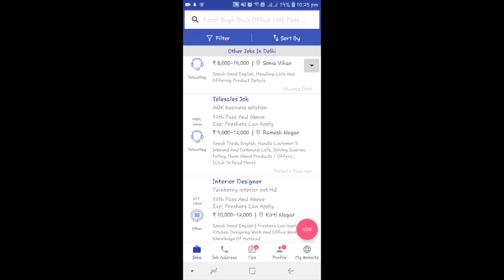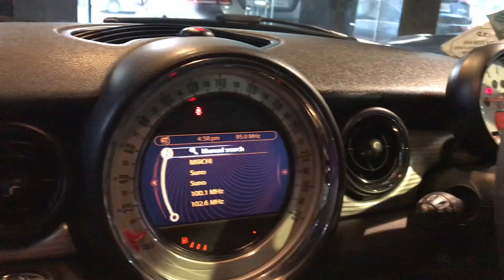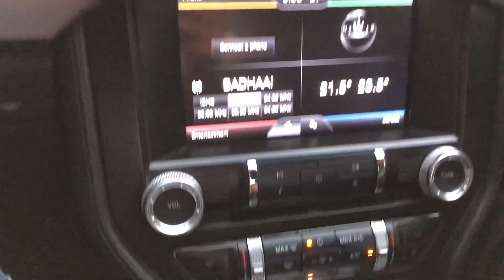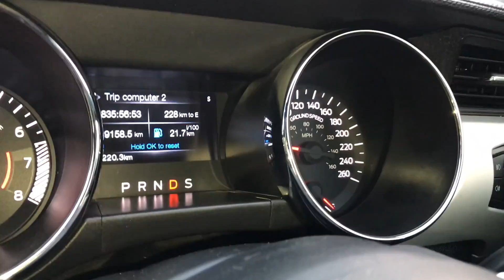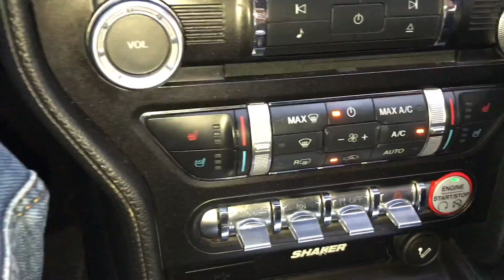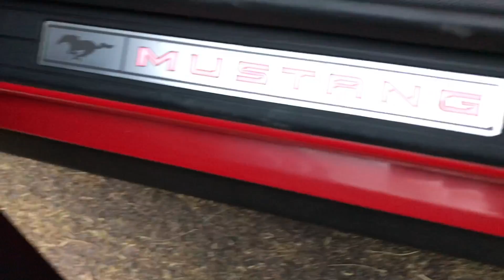Loudest Mustang GT in India..❤️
Price of the car can’t be disclosed. You have to call on the number mentioned above.

Products, I use:

My Laptop
My phone
My Tripod
My Helmet
My hair dryer
My Bike puncture proof kit
My 2nd mobile phone
My PS4
My Mic
Shampoo, I use
Soap, I use
My Bluetooth Speakers
My Kindle

Gobi khod denge pappu ko thok denge.